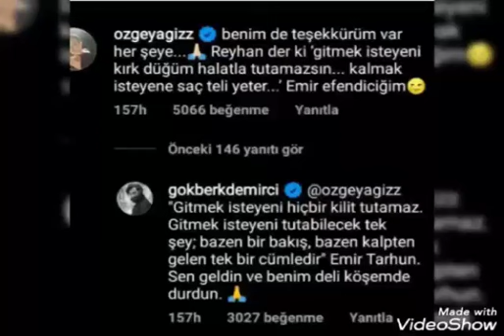Özberk çiftinin özel mesajı ortaya çıktı!Özberk-parets private melding dukket opp!